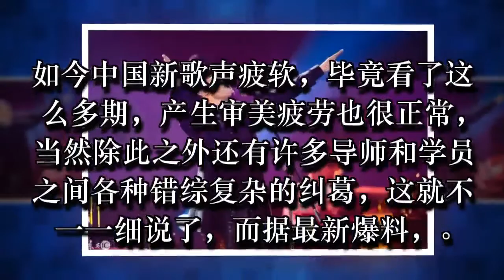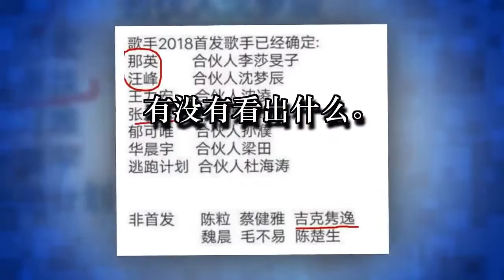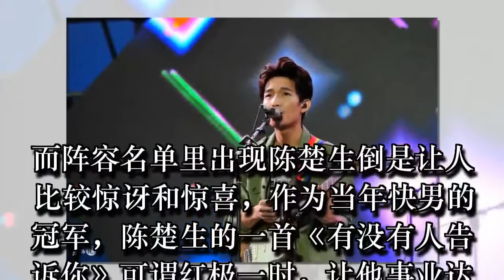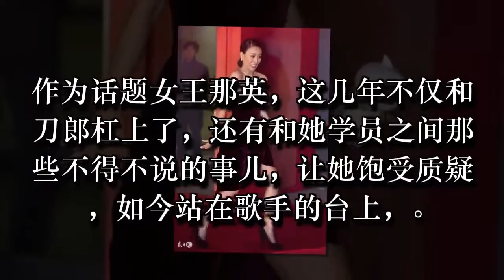曝《歌手2》中好声音三导师齐聚，吉克隽逸挑战，那英压力大了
这期的《歌手2》，小鱼觉得看点满满，汪峰携手那英参加，还有张惠妹、吉克隽逸，妥妥的好声音导师和学员之间的PK啊，当然陈楚生的到来确实让人也小惊喜一把。【文/小鱼侃球】

如今中国新歌声疲软，毕竟看了这么多期，产生审美疲劳也很正常，当然除此之外还有许多导师和学员之间各种错综复杂的纠葛，这就不一一细说了，而据最新爆料，中国新歌声的导师汪峰和那英将携手参加湖南卫视的《歌手2》。

汪峰

其实对于这一消息，小伙伴们早已经听闻，已过了惊讶期了，但是看到曝出来的阵容，突然发现这期歌手很有看点啊

有没有看出什么

那英

什么看点？看到张惠妹也来了，要知道张惠妹也曾经是中国新歌声的评为噢，如今好声音导师齐聚《歌手》，这不是导师之间的PK么，虽然汪峰在最近和歌神张学友之间的PK落了下风，但是带病上阵，还是值得点赞的，他的才华还是不容置疑的，那英和张惠妹也是江湖地位很高，这几位放一Thanks for watching!